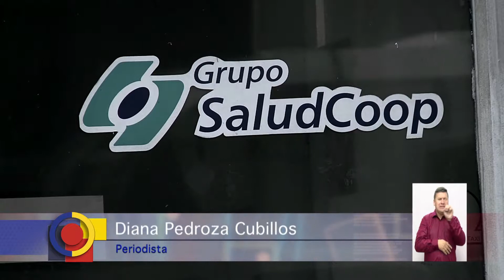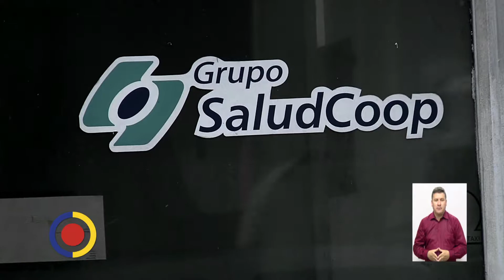De acuerdo a la Contraloría Saludcoop desvió 150 mil millones de pesos